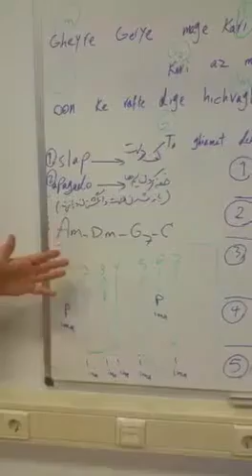Guitar lesson in golshan nr.10 (6/8 slow - cheshme man intro)